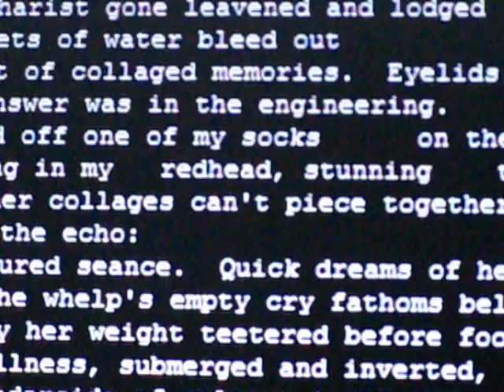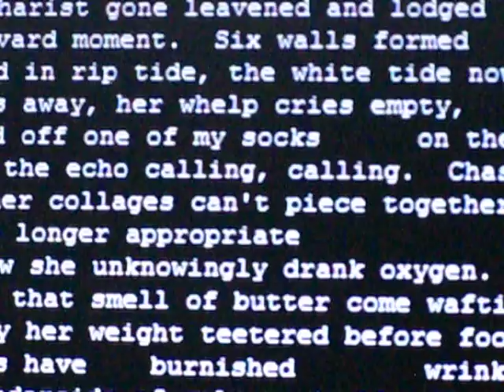10.16.08: Lincoln, NE. Computers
Title.  Read it.